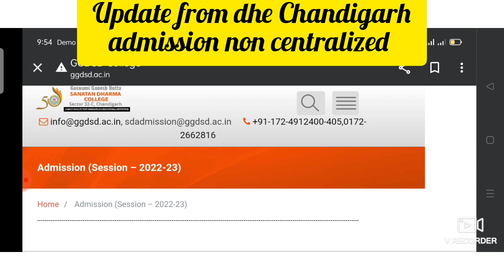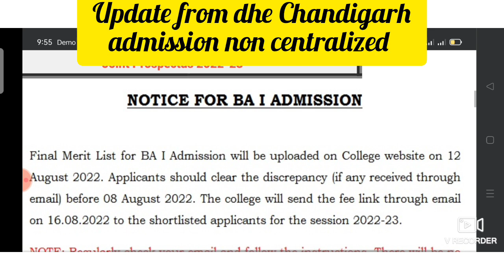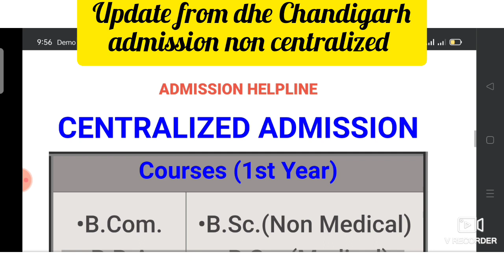special report about non centralized admission, BA 1 admission,dhe Chandigarh 22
# dhe Chandigarh admission 22 regularly update #

# non centralized admission BA 1 admission dhe Chandigarh admission 22 #

# how to check non centralized admission merit list #

# sd college Chandigarh #

Special report for BA BED students seeking admission in Panjab University Chandigarh, 2022

# latest updates about admission 22 from Panjab University Chandigarh #

# breaking news from Panjab University Chandigarh #

# new update from Panjab University Chandigarh #

# new notice from Panjab University Chandigarh #

Keep watching the videos 📸 here and get the latest updates about admission 22 regularly.

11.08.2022